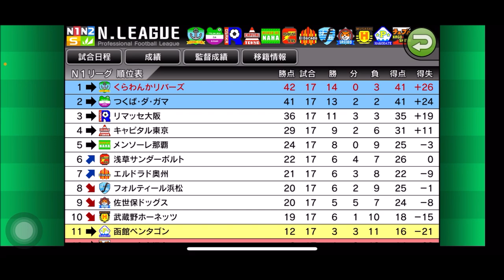【カルチョビットA 】ホームで勝利を！ リマッセ大阪との公式戦【454】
‹前提›
1. 補強は女子選手のみ。安い年俸の選手を優先的に獲得
2. 相手の力に応じて出場選手をローテーション
3. MFのスタミナが切れやすい。MF中心に強化